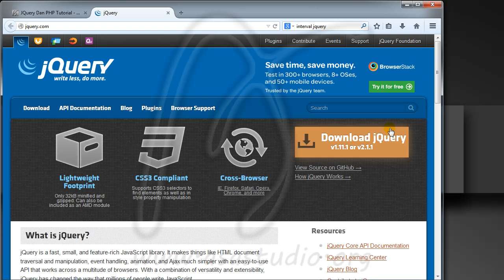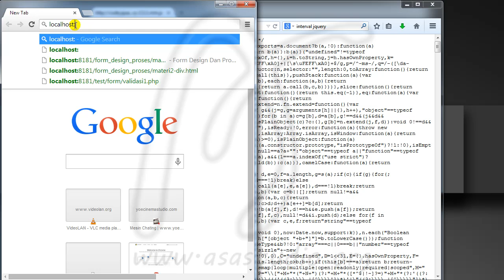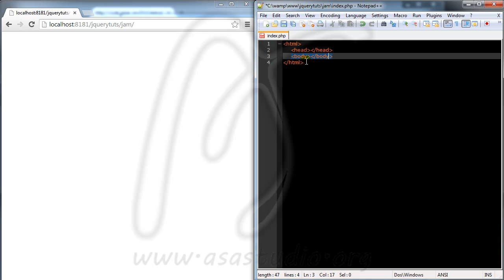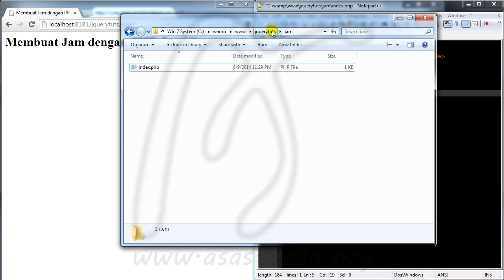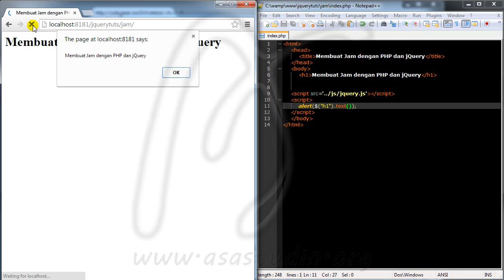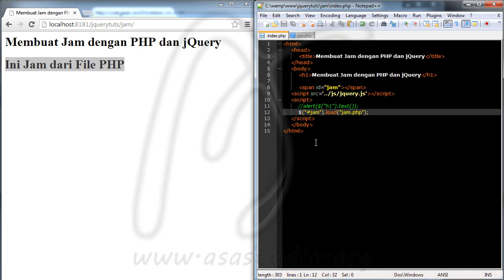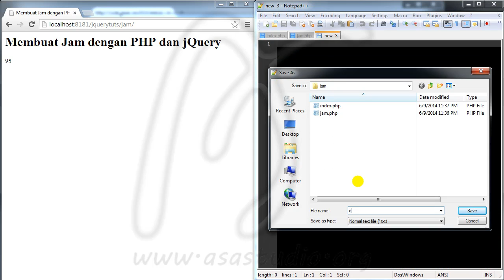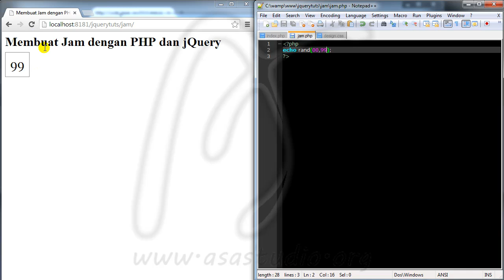Membuat Jam dengan PHP dan jQuery Bagian 1, jQuery Tutorial Paket Lanjut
Di video ini saya akan membahas fungsi load pada jquery yang dapat kita gunakan untuk membuat aplikasi jam.